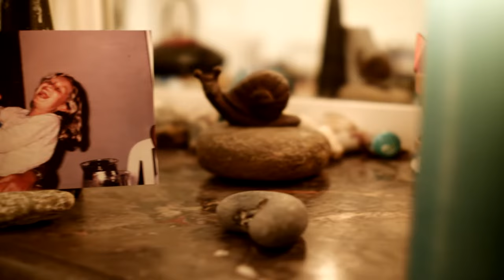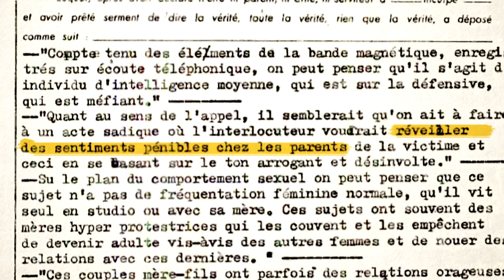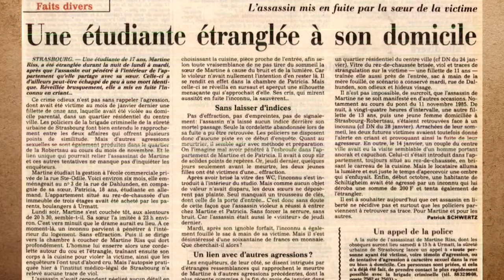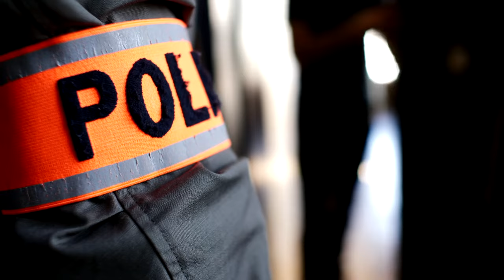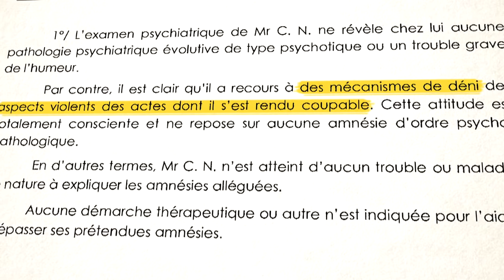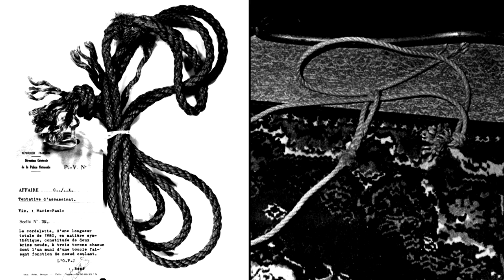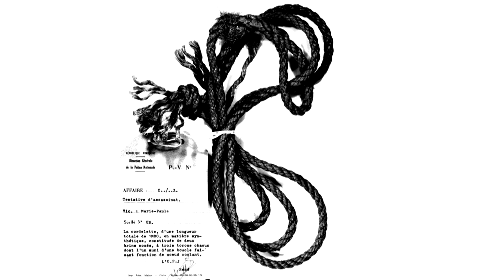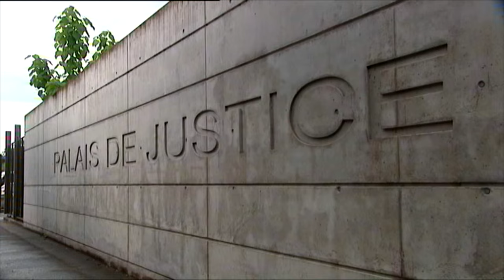Affaire Charbonnier, il est jugé 26 ans plus tard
Marion, 10 ans, vit avec sa famille au rez-de-chaussée d'un immeuble tranquille, dans un quartier résidentiel de Strasbourg. Alors qu'elle va se coucher un soir, un homme entre dans sa chambre. Il s'en prend à elle, l'étouffe, puis s'en va, la laissant inerte dans le couloir. Deux semaines plus tard, ses parents reçoivent un appel d'un homme qui revendique le crime, et se présente sous le nom de Zorro.
Deux mois plus tard, à 2 kilomètres de là, Martine et Patricia, deux étudiantes sont retrouvées dans leur appartement. Mais cette fois, l'homme a laissé une trace, qui finira par être identifiée pas moins de vingt six ans plus tard...

Réalisateur : IONUT TEIANU